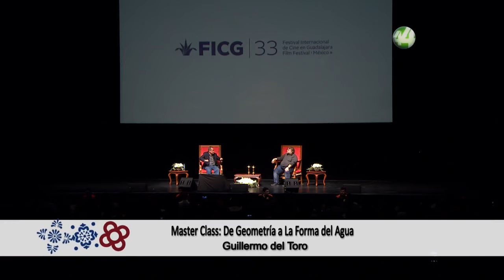3era Master Class de Guillermo del Toro: De Geometría a La Forma del Agua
En el marco del Festival Internacional de Cine se llevó a cabo la Master Class impartida por del Toro: De la Geometría a la Forma del Agua. Revívela con nosotros.